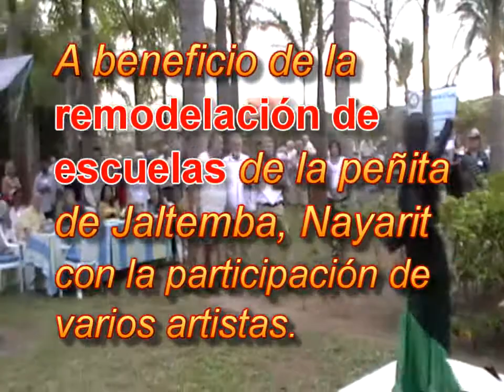CONCERTO BENEFICIO with Oskar Christian & rosalba - guitar dance show " Benefit Concert ", " OASIS"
oskarchristian oskar christian guitarist arabic flamenco fusions with rosalba columbian dancer live in concierto benificiario de los estudiantes de la peñita de jaltemba escuela . oasis is a original song composed, played arranged and directed by "oskar christian" - all exclusive rights reserved to the producer and composer . pls any usings for broadcasting tv please contact - just SHARING TO THE FOLKS OF THIS WORLD benefitconcert Benefitskonzert conciertobeneficiario